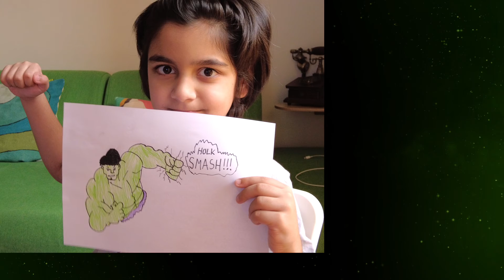How To Draw HULK From Marvel Avengers